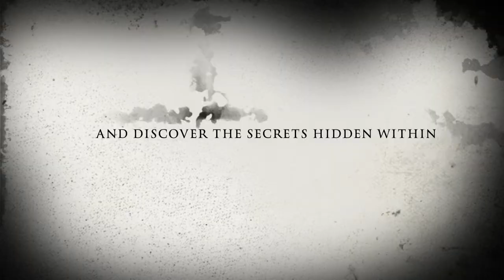İMOVİE TRAİLER VİDEO : underwater thriller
İMOVİE TRAİLER VİDEO : underwater shot by go pro hero 3